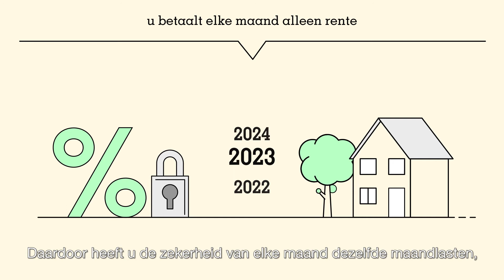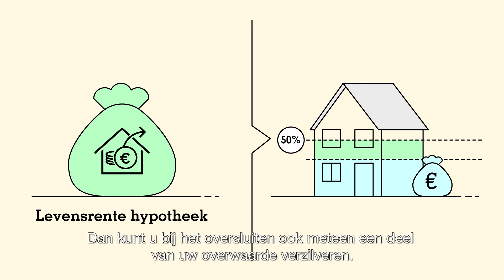De Levensrente hypotheek voor AOW'ers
Ontvang je AOW en wil je je hypotheek oversluiten? Dan is de Levensrente hypotheek misschien iets voor jou. In deze video vertellen we je alles over deze aflosssingsvrije hypotheek met levenslang vaste rente. Je kunt deze hypotheek gebruiken voor verschillende doelen. Denk aan oversluiten, een huis kopen of overwaarde verzilveren.